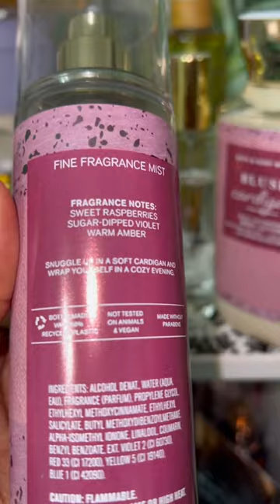Zara Red Temptation Layering Combo Ep: 9 Layali Rouge, bathandbodyworks Blush Cardigan